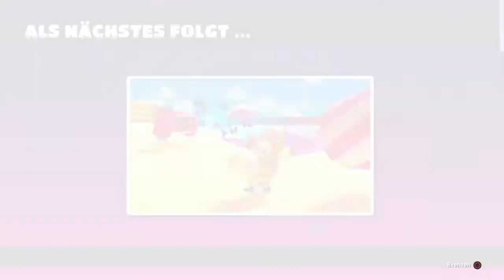Fall Guys S4 Speedrun ins Finale